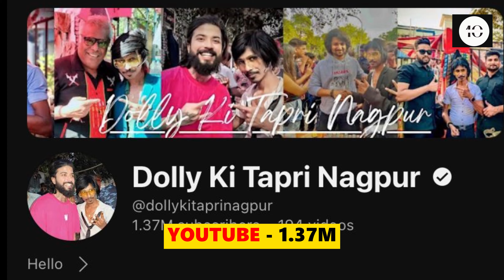Dolly Ki Tapri Lifestyle, Bill Gates Meetup, Biography, CarsCollection, House, Income & NetWorth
Dolly Ki Tapri Lifestyle, Biography, CarsCollection, House, Income & NetWorth